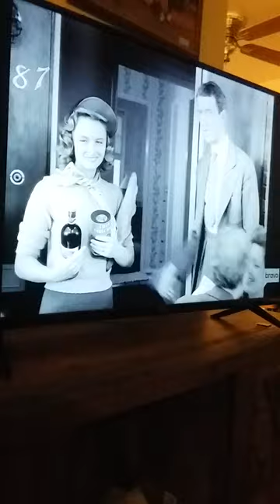it's a wonderful life movie clip Bailey park scene